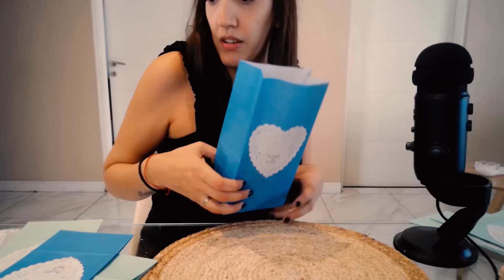ASMR en español - ARMADO DE BOLSITAS de Cumpleaños en voz bajita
Hola a todos! soy Stefanía y creo contenido de ASMR para ayudarte a dormir o relajarte, espero que disfrutes del contenido que ofrezco :)

DONACIONES
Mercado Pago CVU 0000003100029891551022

Stefania ASMR

Gracias!